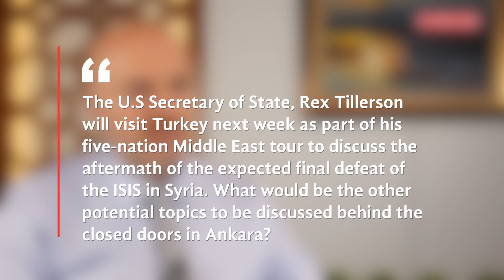US and Turkey at odds in Syria ahead of Rex Tillerson's visit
Rex Tillerson will visit Turkey next week as part of his five-nation Middle East tour. US State Department says Tillerson’s visit to Turkey underlines severity of dispute over YPG. What would be other potential topics to be discussed behind the closed doors in Ankara?